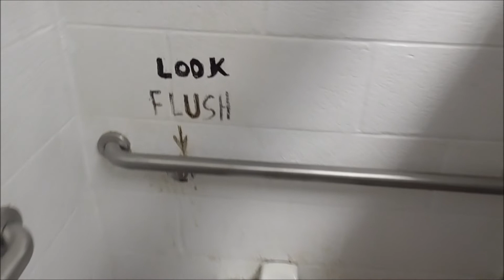[221] Another 1970's rest stop with American Standard fixtures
Here is the other rest stop located on I-390 in Mt Morris NY, but this one is located on the southbound road. It is directly across the highway from the bathroom in video #213. Oddly enough, this restroom has the same exact fixtures, except with a replacement Kohler ADA sink instead of an original AS one. The fixtures in here flush much better than the other building, especially the first toilet!